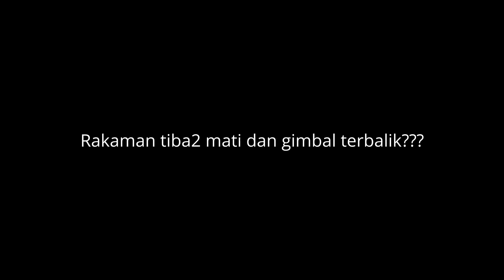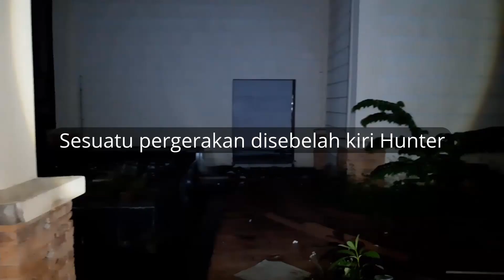PARANORMAL | TRAGEDI MALANG | BANGLO & KELAB HOUSE SEPI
kali ini explorasi mistik ke 2 Banglo dan sebuah Kelab House yang telah ditinggalkan sepi tanpa dihuni manusia.
pernah berlakunya 2 tragedi malang seorang kanak2 perempuan lemas di kolam renang dan penemuan mayat seorang lelaki beberapa bahagian tubuh nya terpisah dijumpai staff kelab house di kawasan banglo2 ini.

kali ini explorasi agak mencabar dengan beberapa gangguan keras.

Credit Artist
Dynamic Recordings